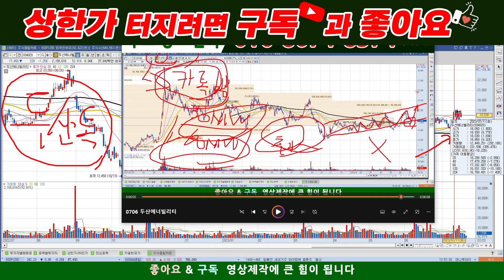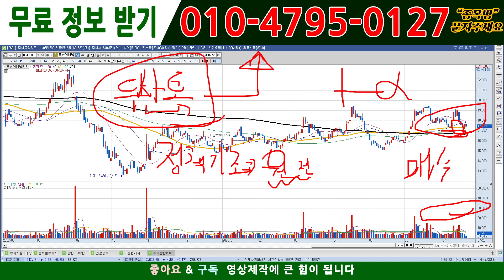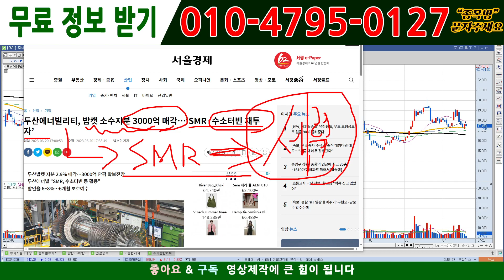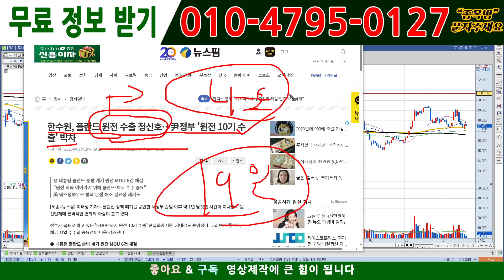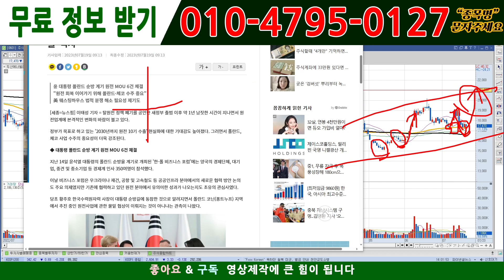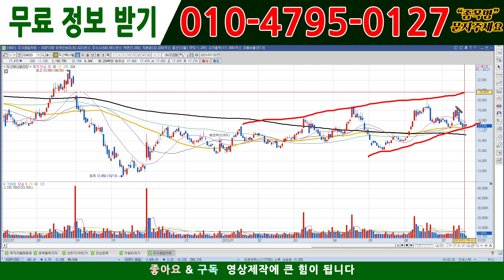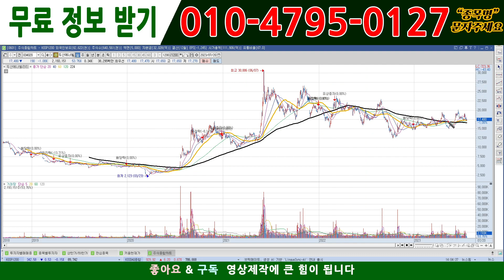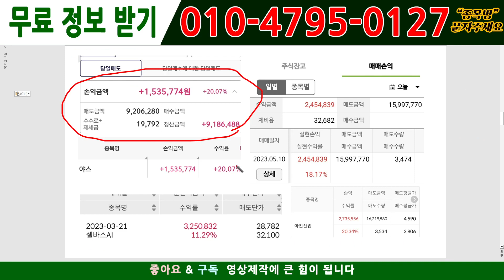[주식][주식전망]두산에너빌리티 - 이거이거 대박떴네요!!! 확인필수!!!